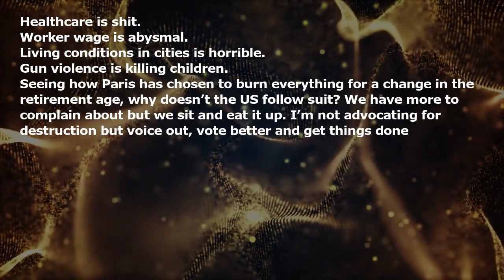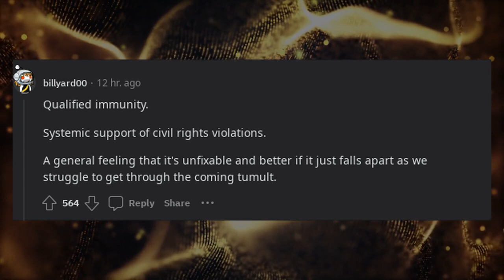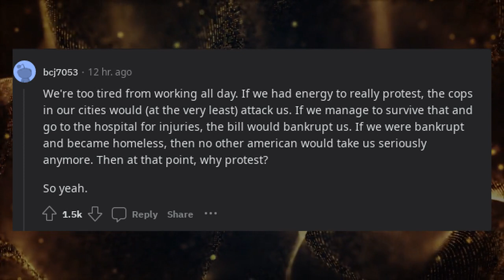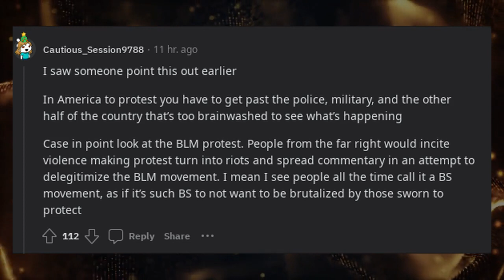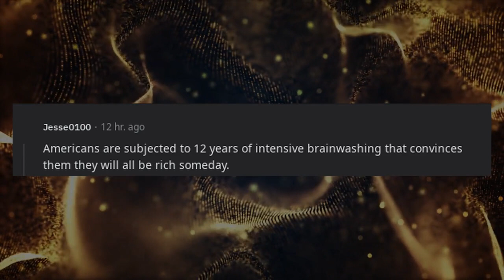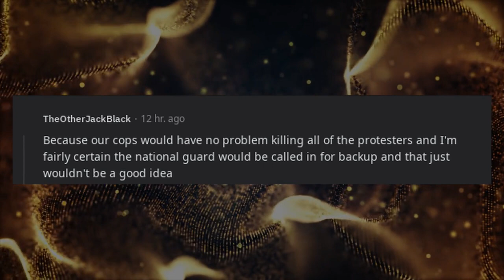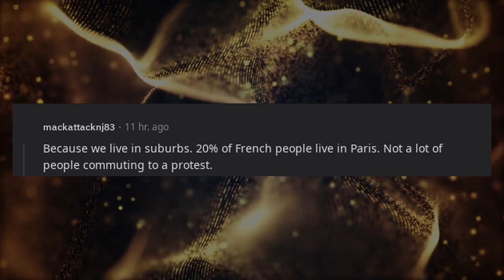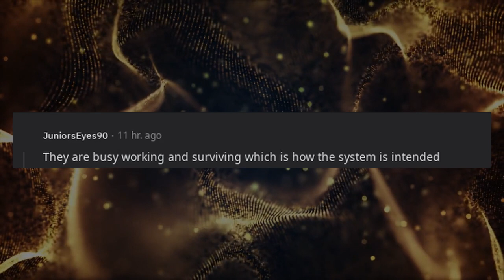Why don’t people in America protest like they should?